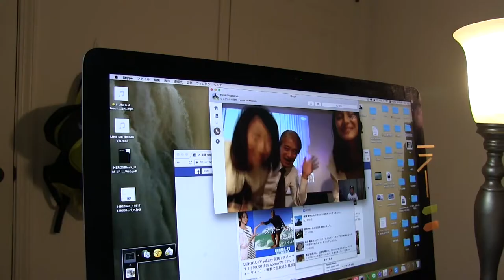大統領選挙翌日になって思うこと（超個人的見解） ＋サンディビーチの説明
残り少ないハワイの日々を綴るビデオログ。
今回のVLOG-028は「大統領選挙翌日になって思うこと（超個人的見解）」
・大統領選挙を経て感じたこと。
・サンディビーチの紹介。
・ホバーカメラの顔と体認識の屋外飛行テストその２。

長澤宏樹の著書「アイデアを 「カタチ」にする技術」はこちら